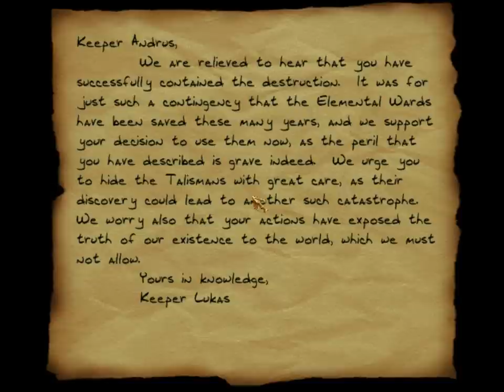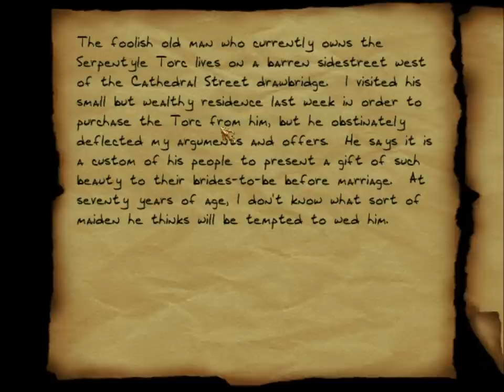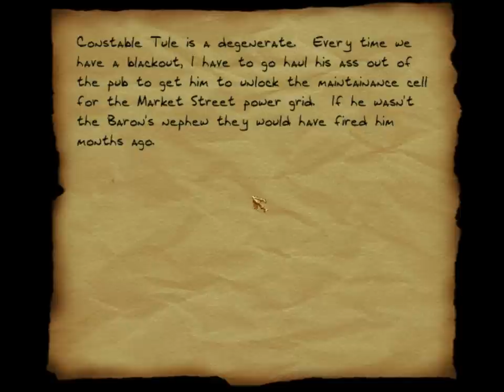Let's (really) Ghost Thief Gold 22: The Haunted Cathedral 2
BUST in the Haunted Cathedral. Only one alert, though.

The rules of this playthrough are here, courtesy of the good folks at the Eidos Forum